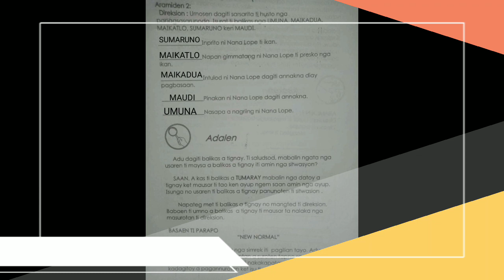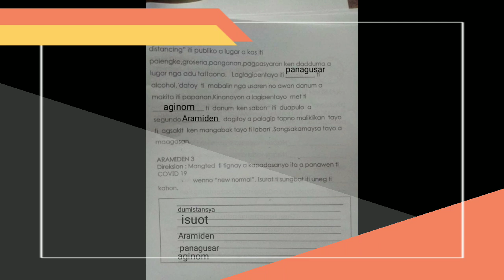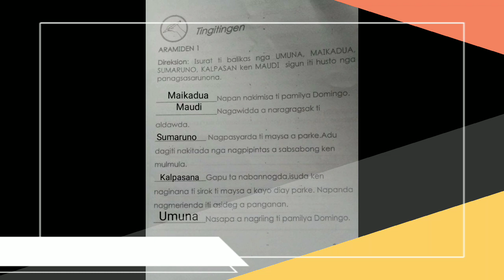MOTHER TONGUE GRADE 2 TARLAC